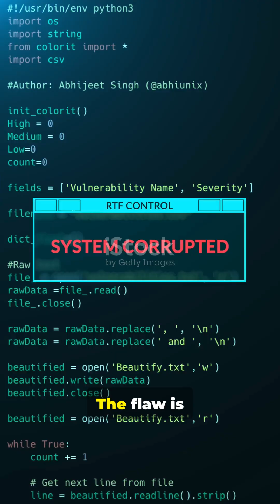🚨 Critical Sudo Flaw Under Active Exploitation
🚨 A critical flaw in the sudo utility (CVE-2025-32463) is being actively exploited in Linux & Unix systems.
This bug allows a local attacker to use sudo’s `-R` (chroot) option to execute commands as root — even if they're *not* in the sudoers file.

CISA has moved this flaw into the Known Exploited Vulnerabilities (KEV) catalog.
Upgrade sudo to 1.9.17p1 now, audit chroot usage, and tighten local privileges to protect your systems.